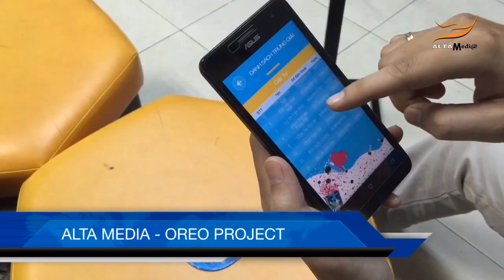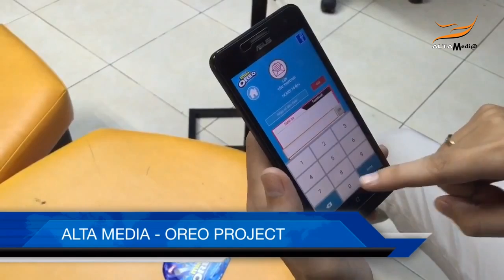ALTA MEDIA LẬP TRÌNH TƯƠNG TÁC MOBILE AUGMENTED REALITY OREO PROJECT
[ALTA MEDIA] INTERACTIVE PROGRAMMING MOBILE AUGMENTED REALITY OREO PROJECT

⭐Mobile Augmented Reality Oreo Project is a mobile augmented reality project. This project aims to bring a new interactive experience to users through participating in Oreo's love texting event.
⭐When the user uses the phone's camera to look at the Oreo event object, the screen will immediately show a love letter template. Users can customize the most favorite content and images to send to the people they love. In addition, besides sending mail, Oreo also gave attractive gifts to the winners of this event.